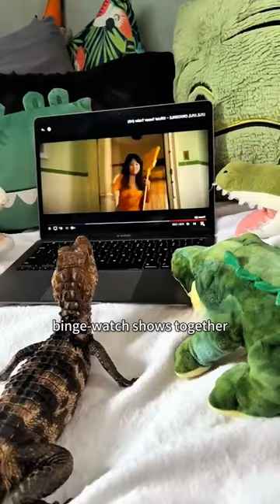The egg l found,l never expected it to hatch into something like this.